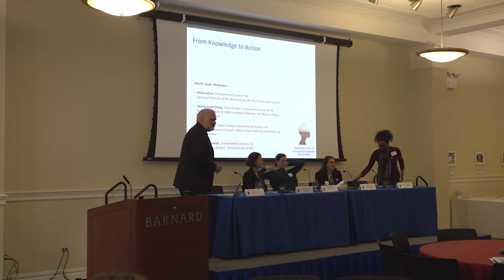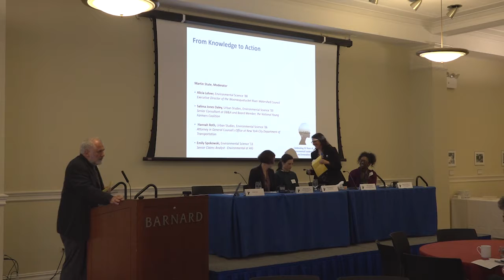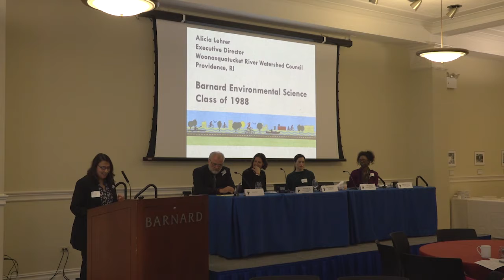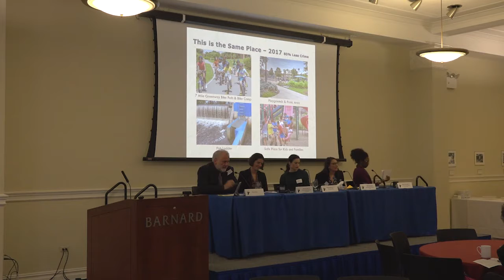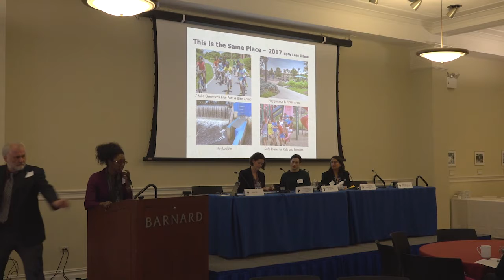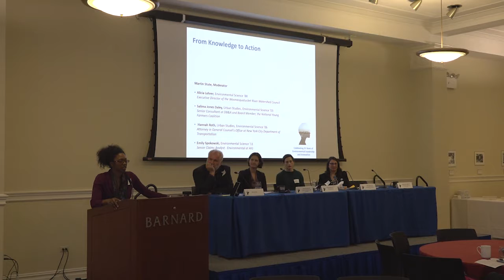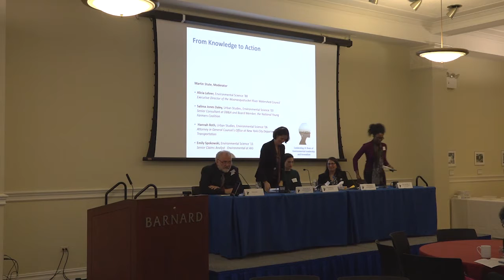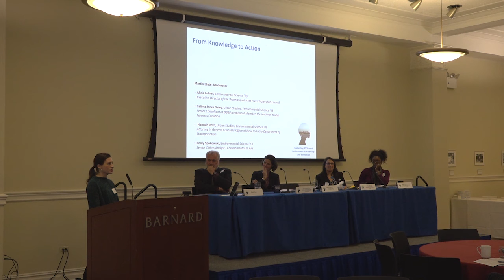From Knowledge to Action